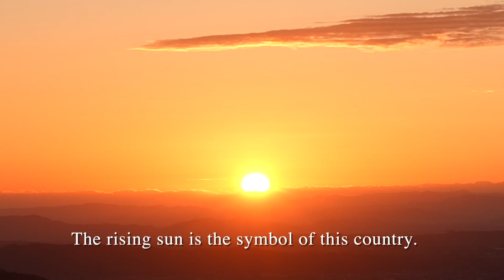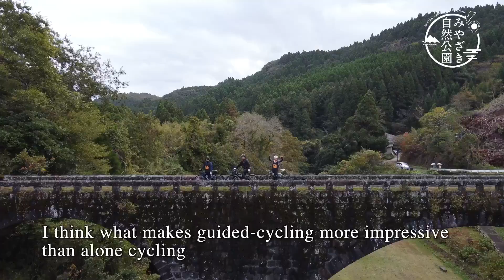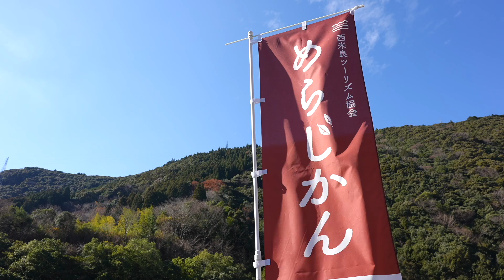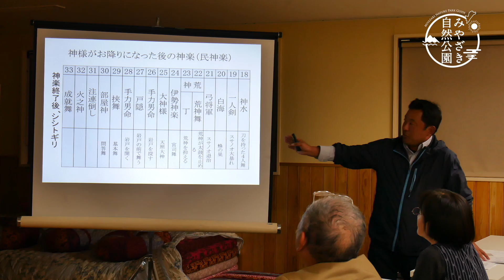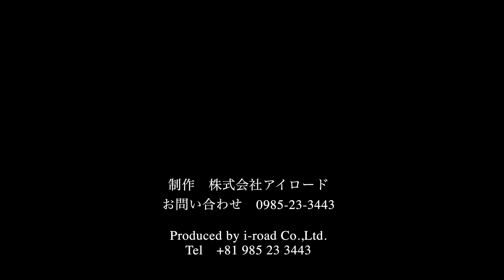みやざきの自然公園を愛する者たち「インタープリター」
宮崎県の自然公園とその案内をするガイド・インタープリターの紹介動画です。宮崎県には11の地域（霧島錦江湾国立公園／祖母傾国定公園／日豊海岸国定公園／九州中央山地国定公園／日南海岸国定公園／祖母傾県立自然公園／尾鈴県立自然公園／西都原杉安峡県立自然公園／母智丘関之尾県立自然公園／わにつか県立自然公園／矢岳高原県立自然公園）が自然公園に指定されています。